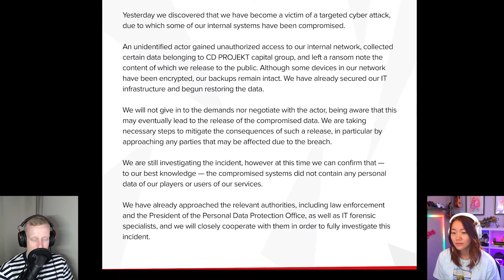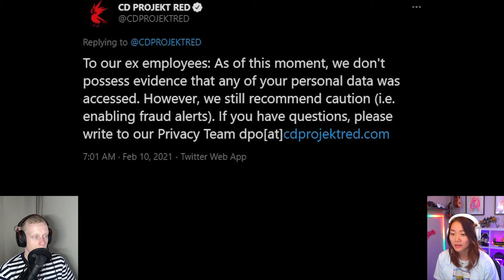hello hello: The Podcast - Episode 6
This week we talk about CD Projekt Red being hacked?! We have some news from the NEW Borderlands movie, some MORE news about the Falcon and Winter Soldier, and then finally our thoughts once again on the latest episode (Episode 5) of WandaVision!

Timestamps:

00:00  Intro
4:22  CD Projekt hacks
8:15  Borderlands movie
12:17  Falcon and Winter soldier preliminary thoughts
19:36  WandaVision episode 5 thoughts
35:43  Final thoughts